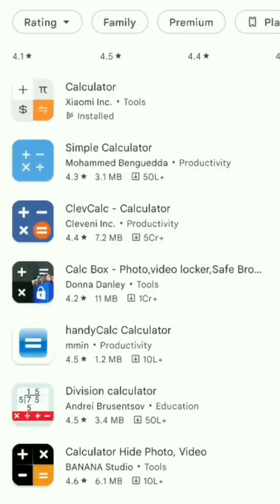Play Store Safe?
Tamiltech Play Store Safe?